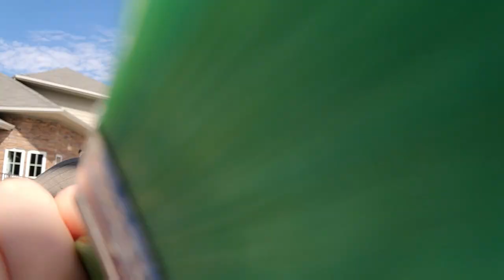ASMR 2 MINUTE SHARP OR DULL TEST (MY LAST VIDEO BY THE POOL)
hey guys. I'll have to be more sneaky next time because someone caught me filming again.
the next few videos might be inside or somewhere else. 🥲